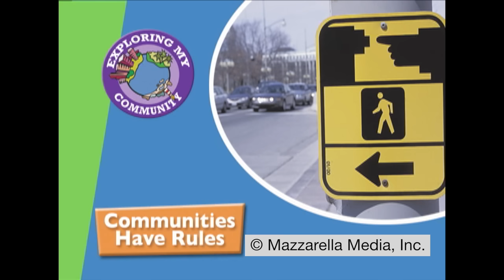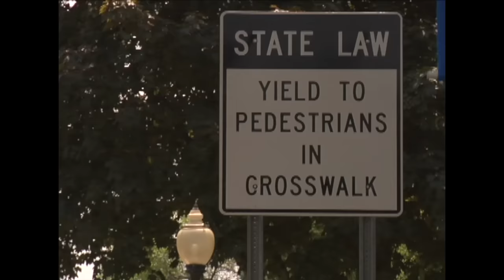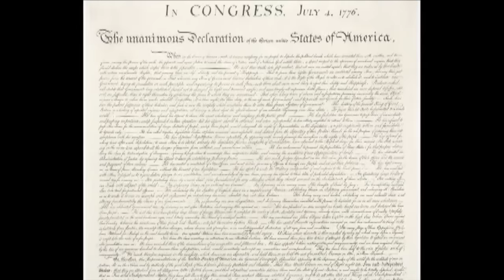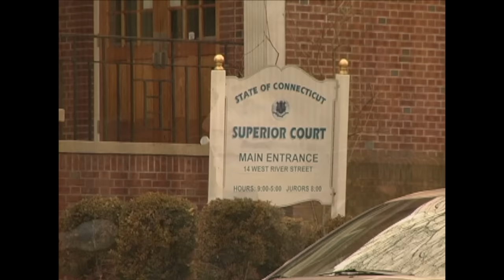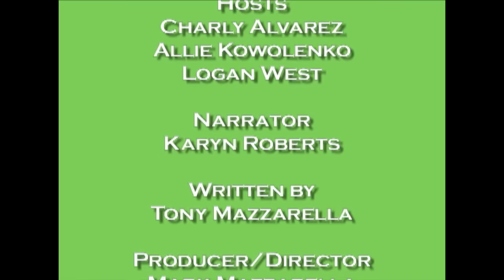Rules and Laws - Exploring Communities on Harmony Square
Learn how and why communities make and enforce laws! You'll learn how rules are linked to safety, that they are designed to support fairness and that there are consequences for breaking them. This program helps show you that the rules of your classroom community are just as important as the rules in your town.

A community is a social unit (a group of living things) with commonality such as norms, religion, values, customs, or identity. Communities may share a sense of place situated in a given geographical area (e.g. a country, village, town, or neighborhood) or in virtual space through communication platforms. Durable relations that extend beyond immediate genealogical ties also define a sense of community, important to their identity, practice, and roles in social institutions such as family, home, work, government, society, or humanity at large.

The English-language word "community" derives from the Old French comuneté, which comes from the Latin communitas "community", "public spirit" (from Latin communis, "shared in common").

Human communities may share intent, belief, resources, preferences, needs, and risks in common, affecting the identity of the participants and their degree of cohesiveness.

Archaeological studies of social communities use the term "community" in two ways, paralleling usage in other areas. The first is an informal definition of community as a place where people used to live. In this sense it is synonymous with the concept of an ancient settlement - whether a hamlet, village, town, or city. The second meaning resembles the usage of the term in other social sciences: a community is a group of people living near one another who interact socially. Social interaction on a small scale can be difficult to identify with archaeological data. Most reconstructions of social communities by archaeologists rely on the principle that social interaction in the past was conditioned by physical distance. Therefore, a small village settlement likely constituted a social community, and spatial subdivisions of cities and other large settlements may have formed communities. Archaeologists typically use similarities in material culture—from house types to styles of pottery—to reconstruct communities in the past. This classification method relies on the assumption that people or households will share more similarities in the types and styles of their material goods with other members of a social community than they will with outsiders.

The process of learning to adopt the behavior patterns of the community is called socialization. The most fertile time of socialization is usually the early stages of life, during which individuals develop the skills and knowledge and learn the roles necessary to function within their culture and social environment. For some psychologists, especially those in the psychodynamic tradition, the most important period of socialization is between the ages of one and ten. But socialization also includes adults moving into a significantly different environment, where they must learn a new set of behaviors.

Socialization is influenced primarily by the family, through which children first learn community norms. Other important influences include schools, peer groups, people, mass media, the workplace, and government. The degree to which the norms of a particular society or community are adopted determines one's willingness to engage with others. The norms of tolerance, reciprocity, and trust are important "habits of the heart," as de Tocqueville put it, in an individual's involvement in community.